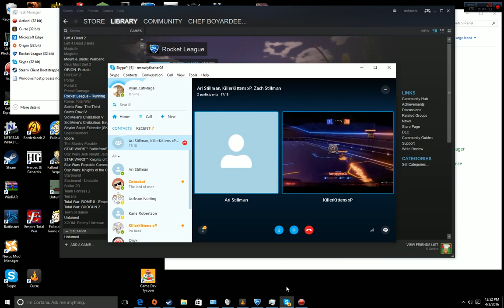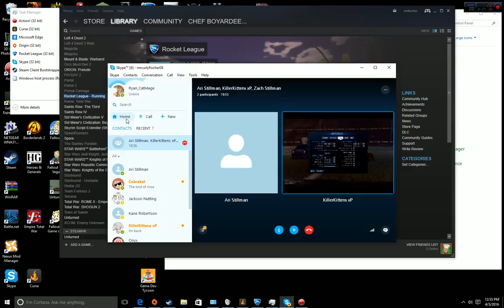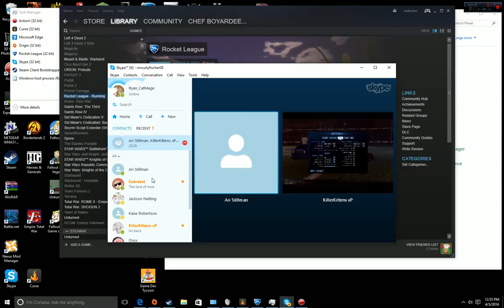Rocket League The Boyardee Family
Kinda Low Sound